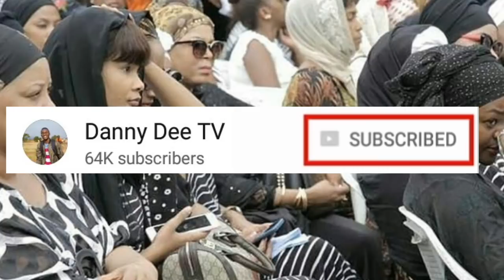Anapozikwa AGNES MASOGANGE Pashangaza Watu